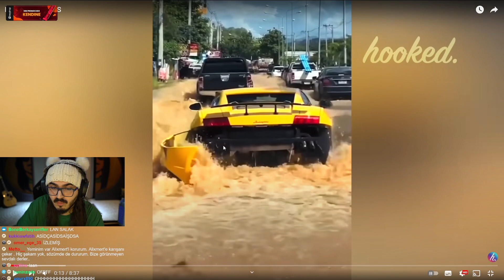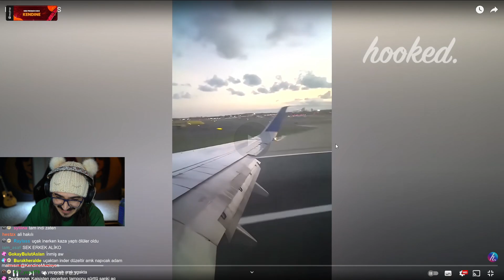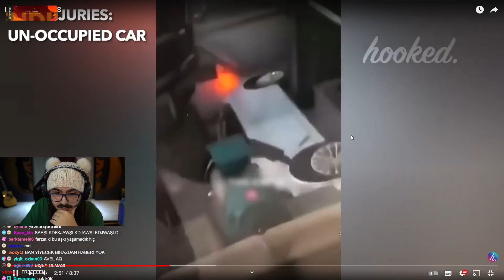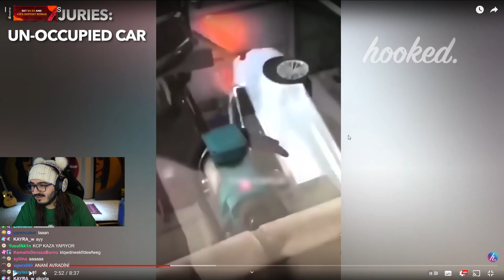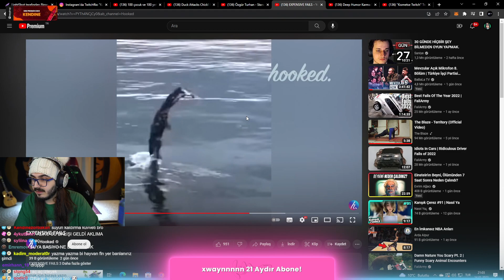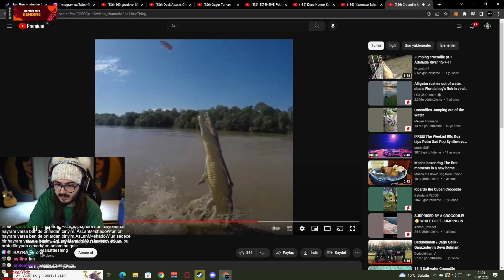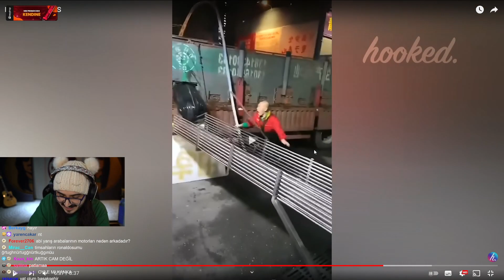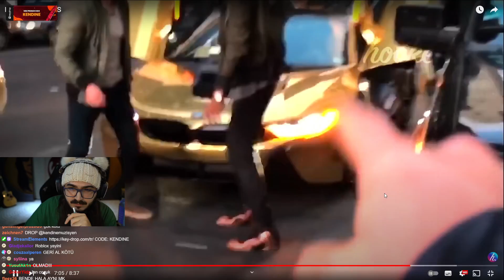Kendine Müzisyen - Milyon Dolarlık Kazalar İzliyor